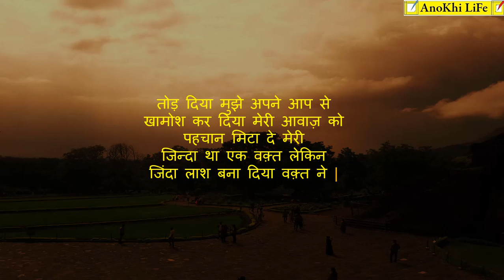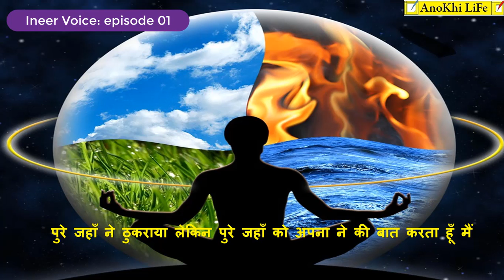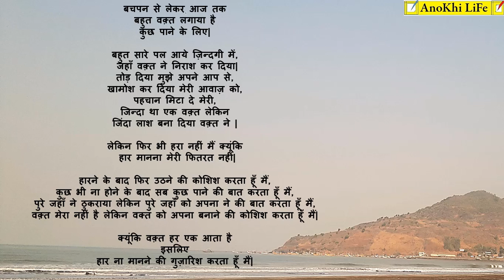I do not feel defeated( हार मानना मेरी फितरत नहीं). inner voice ep 01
Hi, friends
we started a new initiative known as "INNER VOICE". This initiative is very useful for fell motivated in daily life. particularly this video regarding boost tthe tolerance capacity of anyone, even there is the worst situation. and I hope all of us will enjoyed it.